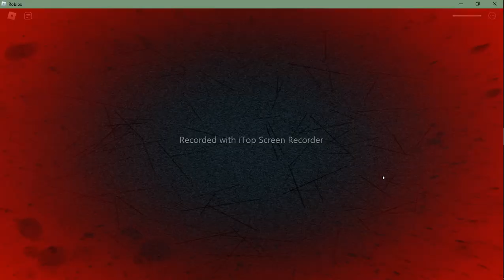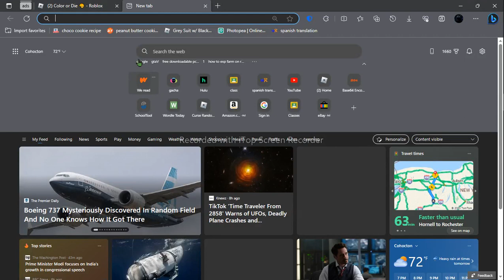Color or die chapter 1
I don't own the game